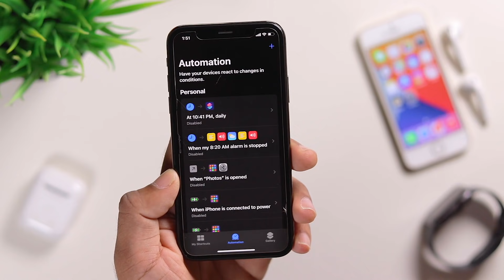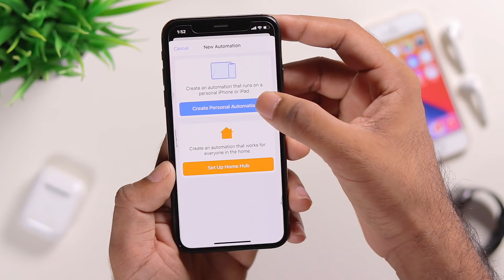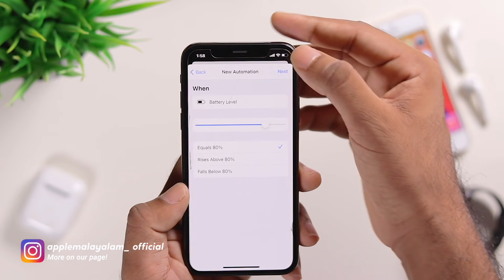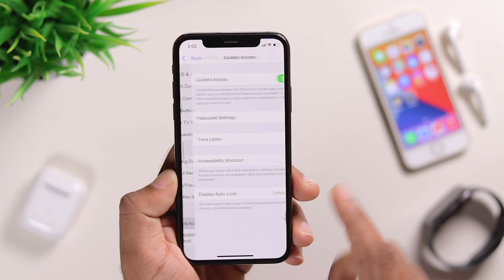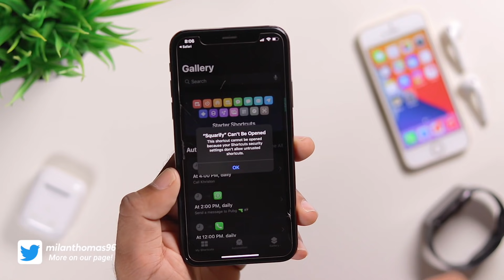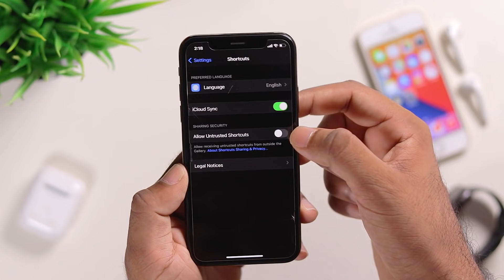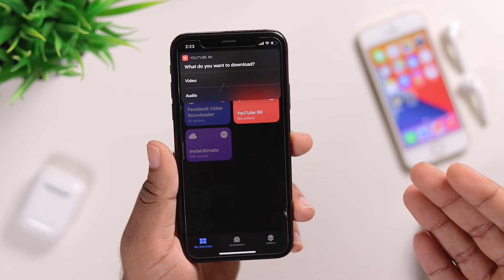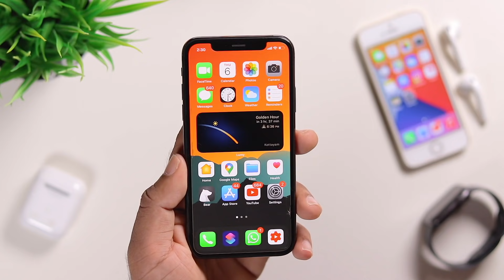iPhone BEST Siri Shortcut Automations- in Malayalam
Here in this video i'll talk about few essential siri automations and shortcuts which will help you in every day life, Siri Shortcuts play vital roll now in Apple's ecosystem, it has change entirely the way how it works inside the box which is why we saw the power of shortcuts this years with the introduction of iOS 14. These including ( Selectable appearance in any apps, gaming mode, facebook / instagram / Youtube Video and post downloaders ) So let's get started.

▬ STAY UP-TO-DATE! ▬